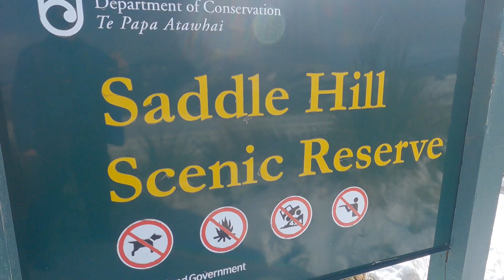Saddle Hill to Wainui Aug23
Paragliding hike and fly on Banks Penninsular, Canterbury, NZ following some winter snow.